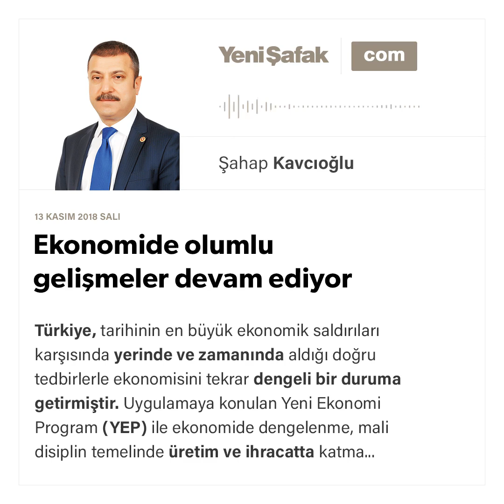Şahap Kavcıoğlu -Ekonomide olumlu gelişmeler devam ediyor- 13.11.2018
Türkiye, tarihinin en büyük ekonomik saldırıları karşısında yerinde ve zamanında aldığı doğru tedbirlerle ekonomisini tekrar dengeli bir duruma getirmiştir.